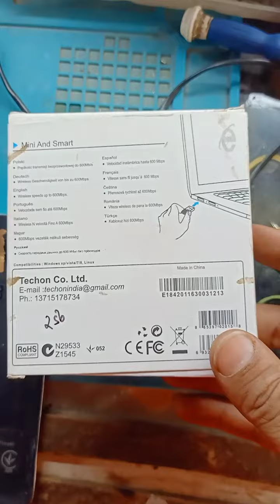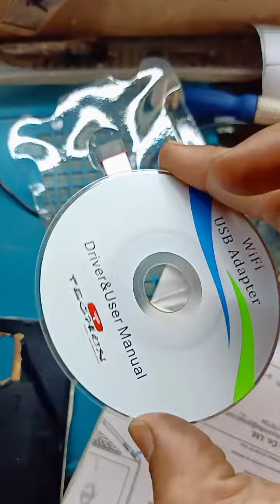smart mini wireless usb Adapter. wifi